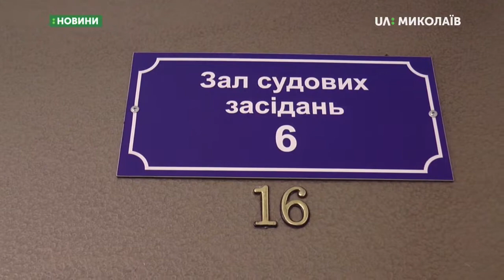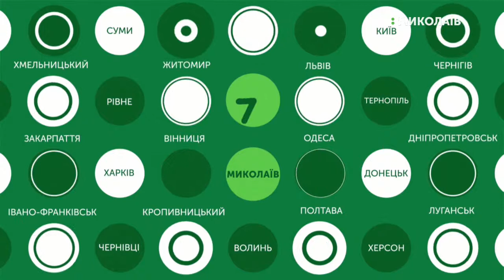06.09.2019. Новини. 07:30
Новини
Інформаційна картина дня (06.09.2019) поглядом кореспондентів телеканалу UA: Миколаїв (випуск новин — 7:30):
- судове засідання у справі Сергія Долженкова та Євгена Мефьодова знову перенесли.
- депутати не підтримали закупівлю шістдесяти тролейбусів у кредит.